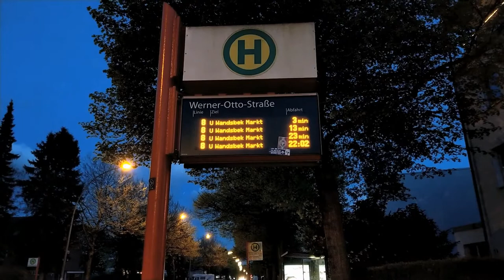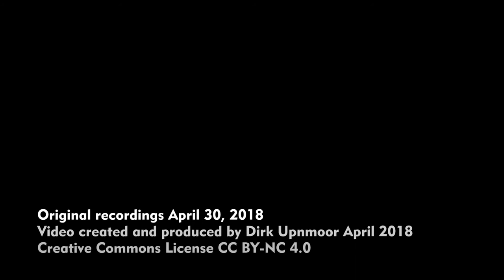Busse in Hamburg-Bramfeld – HTC U11, Test mit Open Camera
Hier seht ihr Aufnahmen von Bussen an der Bramfelder Chaussee in Hamburg-Bramfeld, im Bereich Haldesdorfer Straße und Werner-Otto-Straße. Der Stadtteil Bramfeld verfügt nicht über einen Schnellbahnanschluss. Entsprechend fahren stattdessen viele Busse, im gezeigten Bereich die Linien 8 und 173 sowie die Schnellbuslinie 37. Hinzu kommen verschiedene Ein- und Aussetzfahrten – es ist also auch abends viel Busbetrieb.

Dieses Video wurde mit einem HTC Smartphone U11 gefilmt, mit der im Google Play Store herunterladbaren App Open Camera von Mark Harman. Die Audio-Einstellungen sind nicht optimiert, das Smartphone liefert mit der HTC Camera App eine bessere Audioqualität, aber da ist sicher noch Luft nach oben.

Open Camera habe ich getestet, weil ich mit dem HTC U11 folgendes Problem habe: Je dunkler es wird, desto langsamer wird die Framerate der Clips. Eine Stunde nach Sonnenuntergang erreichen die Clips keine 30 fps mehr, sondern nur noch ca. 25 fps (die Framerate ist um so niedriger, je dunkler es ist). Dieses Problem tritt mit Open Camera anscheinend erst bei weniger Licht auf als mit der HTC Camera App, aber es tritt dennoch auf. Ihr seht es bei dem letzten Clip ab 04:18, dieser ruckelt deutlich nach dem Rendern, da er original nur 26 fps hat.

Hat jemand von euch auch dieses Problem? Weiß jemand Abhilfe? (Ticket beim HTC Support läuft.)